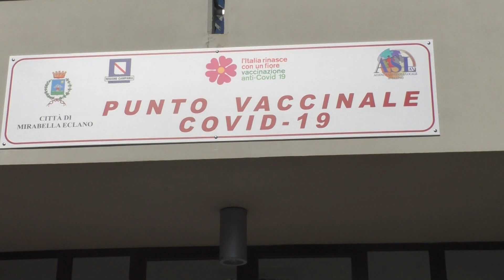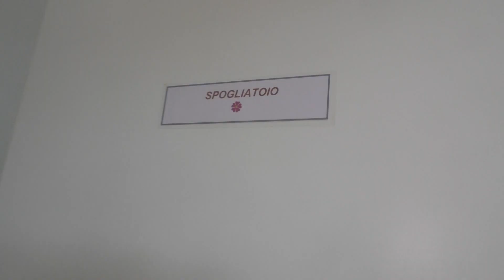Vaccini, pronto anche il centro di Mirabella: a breve si parte